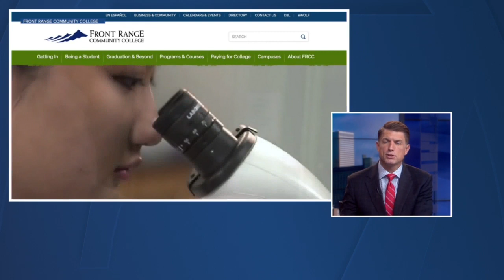FRCC helps veterans; GI Bill offers variety of programs